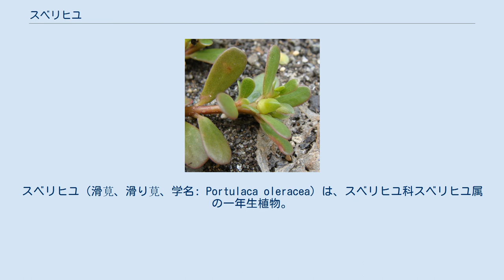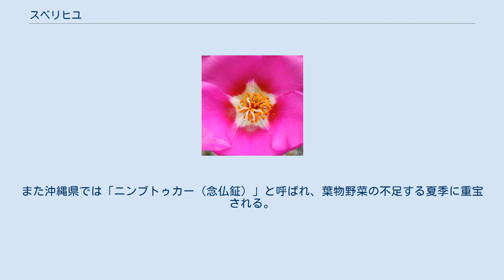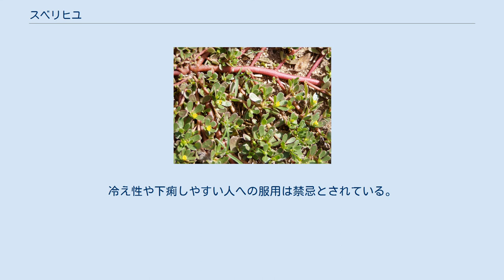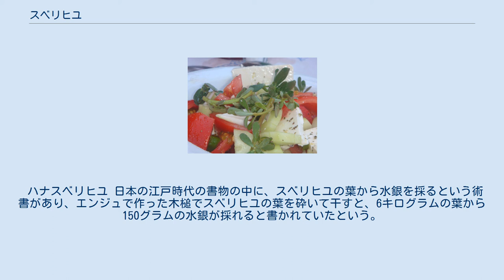スベリヒユ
スベリヒユ（滑莧、滑り莧、学名: Portulaca oleracea）は、スベリヒユ科スベリヒユ属の一年生植物。
代表的なC4植物としても知られる。
 和名スベリヒユの「スベリ」の語源は諸説あり、葉っぱや茎にツルツル滑るような光沢があることに由来するという説や、茎や葉を食べるときに、茹でた際に出るぬめりに由来するという説がある。
「ヒユ」は、ヒユ科のヒユに姿が似ているともいわれ、莧（草かんむりに「見」の字を当てる。日本の地方によって、トンボグサ、チギリグサの方言名でも呼ばれている。 中国植物名（漢名）では生薬名にもなっている馬歯莧（ばしけん）のほか、馬歯菜、五行草、酸莧、豬母菜、地馬菜、馬蛇子菜、長寿菜、老鼠耳、宝釧菜など複数の呼び名がある。
 世界の熱帯から温帯にかけて幅広く分布し、日本全土で見られる。
 乾燥耐性があり、畑や路傍、空き地など日当たりの良い所に自然に生える。
農業においては畑作の害草として知られ、全般的に執拗な雑草として嫌われる傾向にあるが、地域によっては食料として畑作もされる。
 一年生の草本。
全体に肉質で無毛、茎は赤紫色を帯び、根元から分岐して地を這い、斜めに立って枝分かれする。
葉は小さく、長円形のへら形、全縁で肉質で、柄はごく短く互生する。
 花期は夏から初秋で、枝先に集まっている葉の間に、5弁の小さな黄色い花を咲かせる。
花径は6 - 7ミリメートルほどで、日が当たると花が開く。
花弁はふつう5個、雄しべに触れると動く。
果実は、熟すと上半分が帽子状に取れるカプセル状の蓋果で、中から極小の黒色の種子が多数落ちて散布される。
多くの種をつけることが知られており、大きな株で24万個という記録もある。
 雑草として引き抜いて置いても、茎葉はしおれず、容易には枯れない強さがある。
寒さに弱く、種子は気温が高くならないと発芽しない。
C4型光合成を行なうと同時にCAM型光合成(CAM)を行う多肉植物で、光合成に必要な二酸化炭素を夜間に気孔を開いて取り込む性質があり、昼間は気孔を開かずに取り込んだ二酸化炭素で光合成をするため、乾燥した土地でも水分の蒸散を極力少なくできると考えられている。
このため、液胞に蓄積されたリンゴ酸に由来する酸味があり、ぬめりのある独特の食感を持つ。
 スベリヒユを用いたサラダ、クレタ島 野菜として、生または乾燥品を食用にできる。
スベリヒユおよびその近縁の種は健康食品としても使われるω-3脂肪酸を多量に含む植物として知られている。
日本では東北地方や沖縄で野菜として親しまれている。
主に若い枝葉を茹でてお浸しにするが、アクが強いので水にさらして調理する。
山形県では「ひょう」と呼び、茹でて芥子醤油で食べる一種の山菜として扱われており、干して保存食にもされた。
また沖縄県では「ニンブトゥカー（念仏鉦）」と呼ばれ、葉物野菜の不足する夏季に重宝される。
 ヨーロッパでは、「パースレイン」という名でよばれるハーブで食用にされ、トルコやギリシャでは生または炒めてサラダにする。
 夏に全草を採って根を除き、水洗いして日干し乾燥したものは生薬になり、馬歯莧（ばしけん）と称されている。
民間薬として解熱、解毒、利尿や虫刺されに効用があるとされる。
生葉の汁は、虫刺されに直接塗る用法が知られる。
皮膚の湿疹や赤みのあるにきびには、1日量5グラムの馬歯莧を、600 ccの水で半量になるまでとろ火で煎じて、3回に分けて服用するか、直接洗う用法が知られる。
冷え性や下痢しやすい人への服用は禁忌とされている。
 古くプリニウスの『博物誌』では、porcillaca として、さまざまな傷病に効く薬草として紹介されている。
 「ひゆ菜」「莧菜/苋菜（広東語：インチョイ）」「chinese spinach」などの名で流通している葉菜があるが、これは別科（ヒユ科）のアマランサスの一種である。
 栽培種に、花が大きい園芸種のハナスベリヒユ（ポーチュラカ）がある。
ポーチュラカの名は、スベリヒユの学名に由来し、スベリヒユはポーチュラカの原種になっている植物でもある。
また、同属にはマツバボタンがあり、茎葉の形や様子はスベリヒユに似ている。
 ハナスベリヒユ 日本の江戸時代の書物の中に、スベリヒユの葉から水銀を採るという術書があり、エンジュで作った木槌でスベリヒユの葉を砕いて干すと、6キログラムの葉から150グラムの水銀が採れると書かれていたという。
しかし、この文献の記述は嘘の内容であり、西洋の錬金術と同じ...